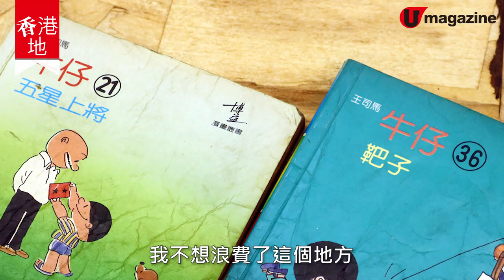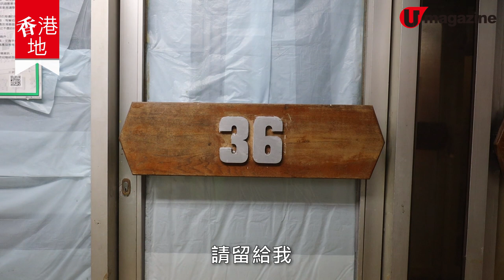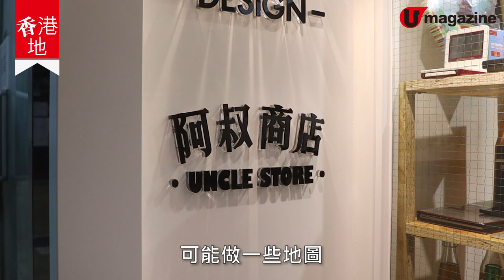【香港地】戀物阿叔開中古玩物店 活化 炮台山 40年老商場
【香港地】富利來商場，位於炮台山的著名 Dead Mall，最近竟然有人大膽揀在這裏開舖。
「阿叔商店」店主 Uncle South，70 後，最愛儲物，選址富利來，是因為希望活化這個無人商場，在他眼中，這裏不只是商場，更是上世紀7、80 年代美學風格的具體展示，裏面一條旋轉樓梯尤其經典！
難得的是，不少有心人都響應這個活化計劃，陸續開舖，實行整旺個場！

【info】
阿叔商店
地址：炮台山京華道9-27號富利來商場1樓14號舖
全方位緊貼《U Magazine》社交平台